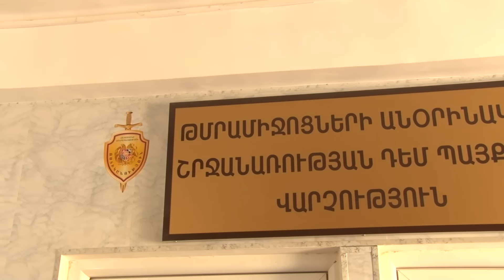ՔՈԳՎ ծառայողաները հայտնաբերել են սինթետիկ թմրամիջոցների լաբորատորիա՝ մեծաքանակ թմրամիջոցներով